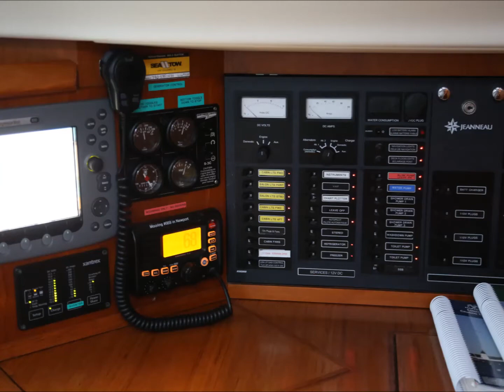2014 CCDS Group 3B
Sailing with a wonderful crew around Cape Cod in July 2014!